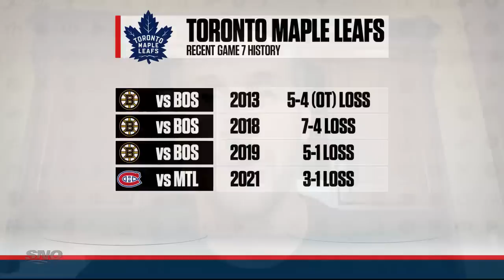Ryan Callahan On The Pressure Of Playing In The Toronto Market | Tim & Friends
Examining why there’s so much pressure on the Maple Leafs to succeed in the playoffs and how other markets around the NHL stack up to playing hockey in Toronto with former Bolts captain Ryan Callahan.